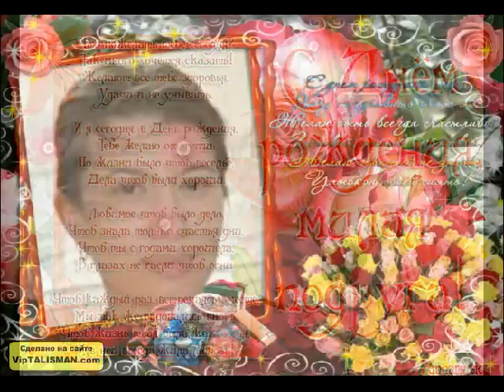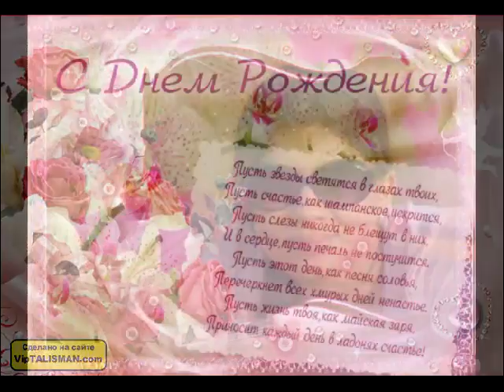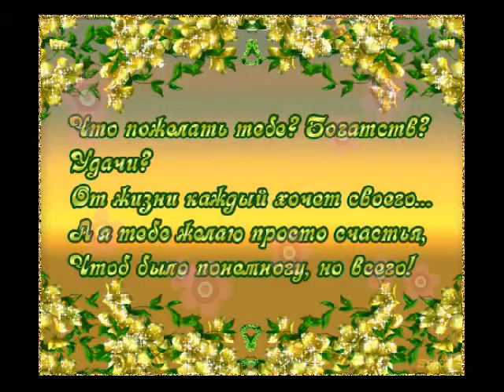С Днем Рождения,Ингуля!!!